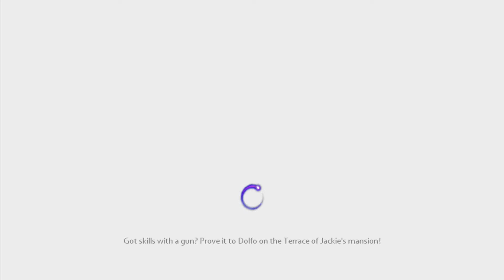Let's Play The Darkness 2! Part 1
New let's play series with Frankie in The Darkness 2! Quite a while since playing the first Darkness game, we'll see how we can stir things up with our dark powers and hopefully be able to get a girl! Without her dying! :D